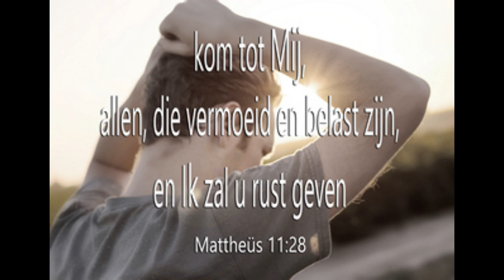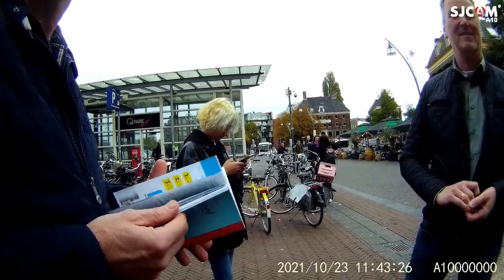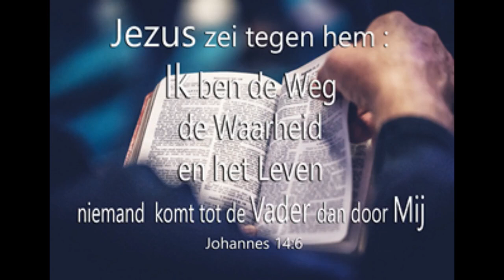Alwin, Almar, Koert & Dick in Zwolle centrum 23_10_2021 (1)...ik ben geen kerkganger ;))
Matteüs 28:19-20...Ga dus op weg en maak alle volken tot mijn leerlingen, door hen te dopen in de naam van de Vader en de Zoon en de heilige Geest, en hun te leren dat ze zich moeten houden aan alles wat ik jullie opgedragen heb. En houd dit voor ogen: ik ben met jullie, alle dagen, tot aan de voltooiing van deze wereld.